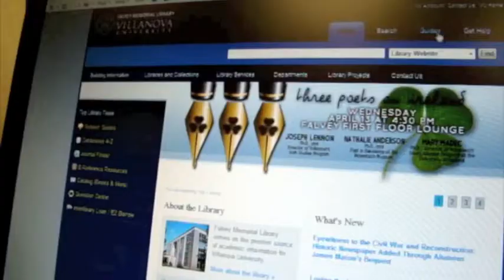I Heart Falvey Library Video Winner: Dan Trucil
Congratulations to Daniel Trucil! Daniel, a graduate student in Communications, will graduate this May. According to Daniel, he "created the concept/script/storyboard and handled the editing" himself. Well done!